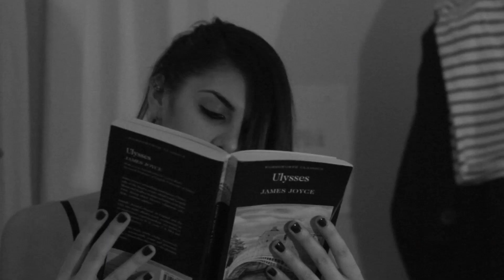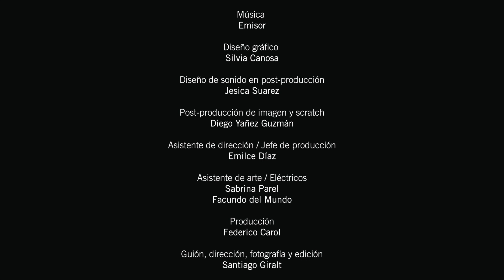Anagramas, de Santiago Giralt - Trailer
Trailer de Anagramas, de Santiago Giralt